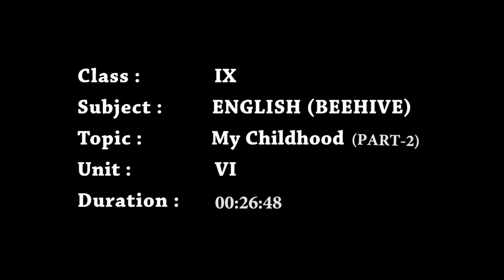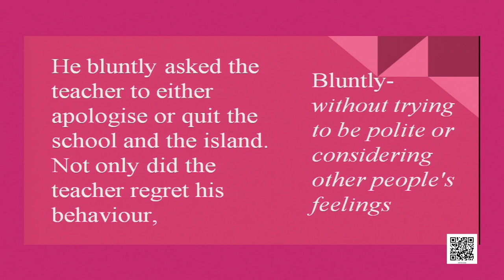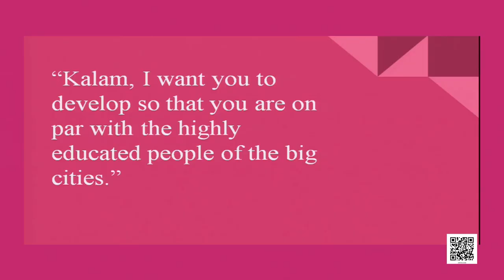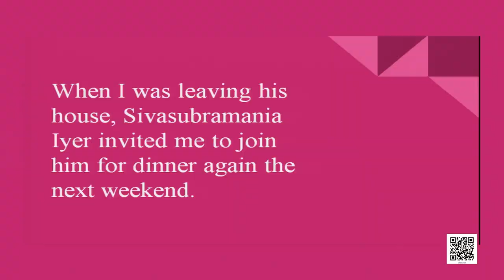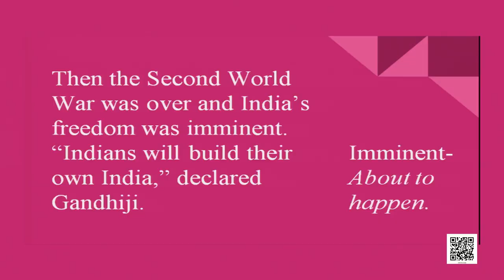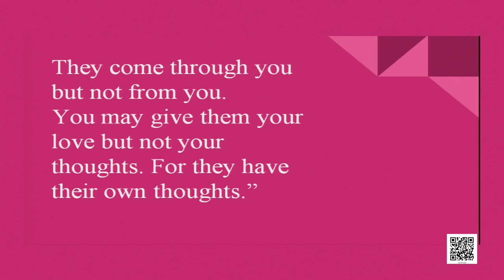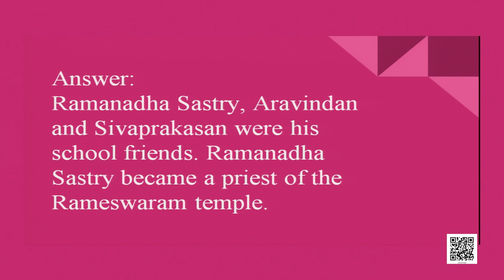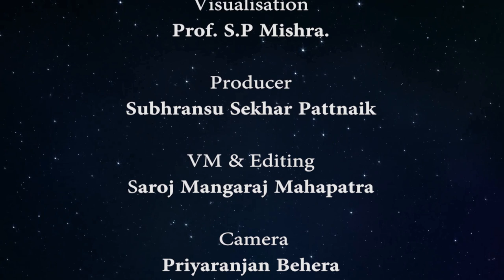Class 9 Chapter - 6: The Childhood Part - 2